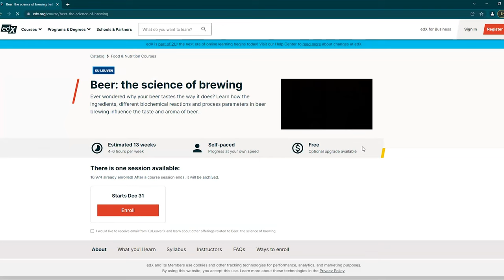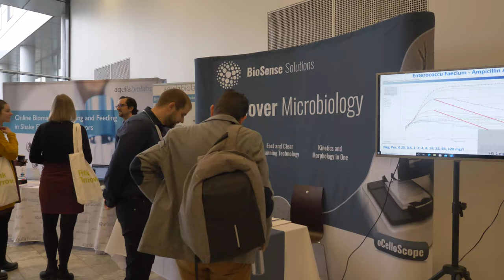Microbial Lag Phase and Beer Making with Kevin Verstrepen (MiFFI 2021)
At the Microbial Food and Feed Ingredients 2021 Conference, Eleni Koursari interviews Kevin Verstrepen (KU Leuven, Belgium) and discuss the microbial lag phase and the online course "Beer: the science of brewing".
Looking to present your research at a microbiology conference? Join us at the FEMS Conference on Microbiology in Belgrade, Serbia